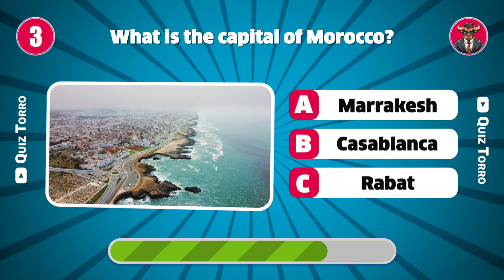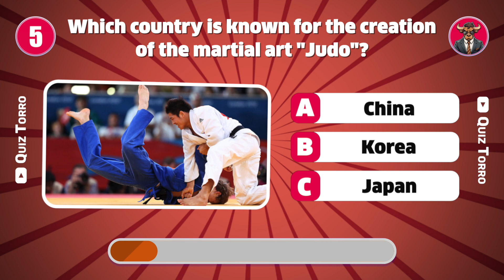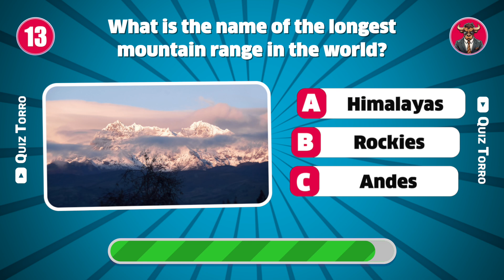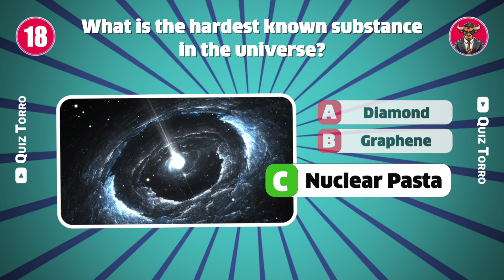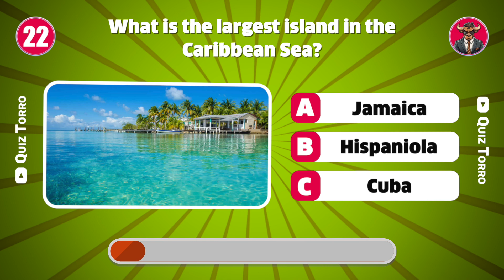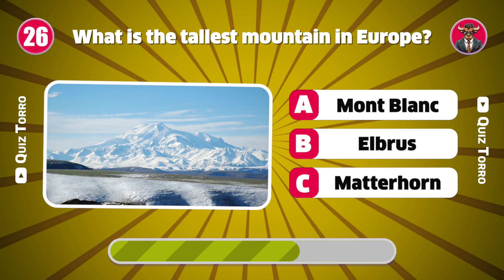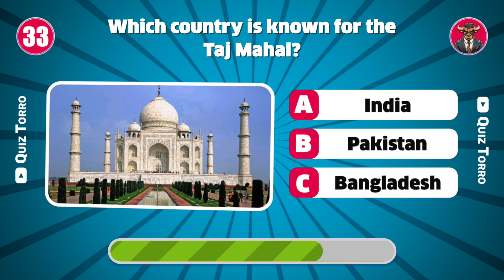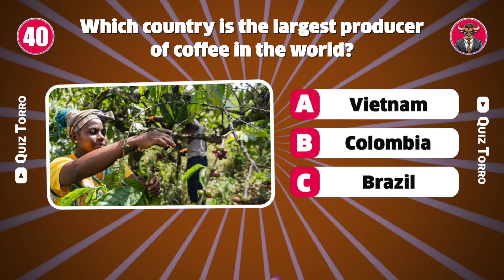40 General Knowledge Questions 🧠 Challenge and Learn 💪 GK Quiz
Welcome, guys, to our new general knowledge quiz video!

💪 This is your chance to test your wits, have fun, and learn something new with a series of engaging and diverse general knowledge questions.

🌟 In this quiz, you will face 40 questions, each accompanied by three possible answers. You have just 7 seconds to ponder and select your choice. Ranging from easy to challenging, these questions cover various topics, ensuring a comprehensive test of your general knowledge.

👨‍👩‍👧‍👦 Perfect for solo players, groups of friends, or family quiz nights, this video offers a fun and exciting way to see who's the smartest in the room. Engage in some friendly competition and enjoy the thrill of discovering who knows the most!

📚 Besides being a great entertainment source, this quiz is also an excellent educational tool. Every question is an opportunity to learn something new. It's a fun way to expand your knowledge base and stay sharp, all while playing and enjoying yourself.

💡 Whether you're looking to kill some time, challenge your friends, or have a meaningful family bonding activity, this quiz has got you covered. It's not just a test of what you know; it's a chance to learn more about the world in an enjoyable and interactive way.

🏆 Ready to challenge your brain and learn something new? Dive into the quiz, keep track of your answers, and see how much you really know!